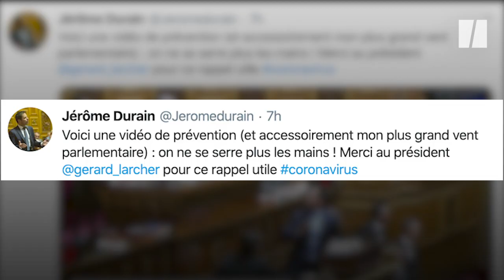Coronavirus: ce sénateur a très bien pris ce vent de Gérard Larcher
Avec l'épidémie de Coronavirus qui sévit, les vents sont de sortie. Le sénateur Jérôme Durain en a fait l'expérience face à Gérard Larcher.